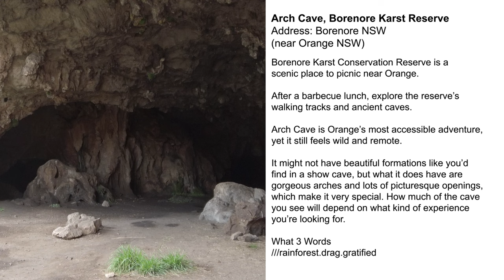Arch Cave, Borenore Karst Reserve (near Orange NSW)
Arch Cave and Borenore Karst Conservation Reserve is a
 scenic place to picnic near Orange.

After a barbecue lunch, explore the reserve’s
walking tracks and ancient caves.

Arch Cave is Orange’s most accessible adventure,
yet it still feels wild and remote.

It might not have beautiful formations as you’d
find in a show cave, but what it does have are
 gorgeous arches and lots of picturesque openings,
which makes it very special.

How much of the cave
you see will depend on what kind of experience
you’re looking for.

What 3 words - Click on the link(s) below and you will be taken to the location(s) ///rainforest.drag.gratified

Hi there and G-Day,  hope you enjoyed this video. Please help us to promote Australia.